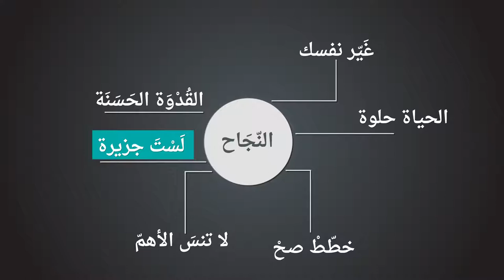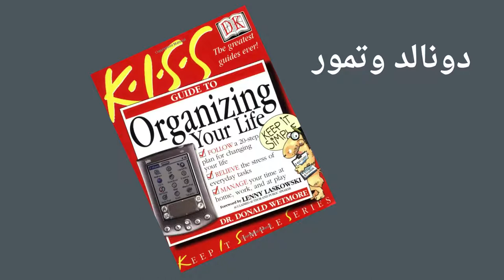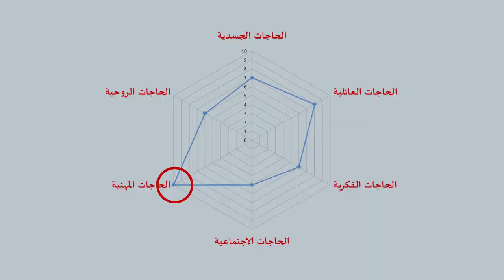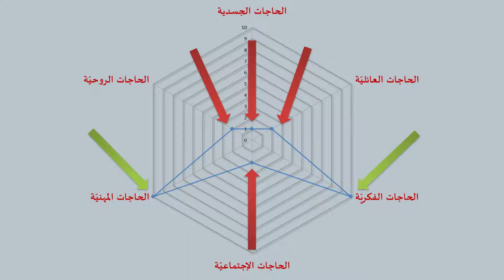محاور النجاح الستة د يوسف صيداني3 - 6 التوازُن في الحياة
الحقوق محفوظة للجامعة الامريكية بيروت AUB
يعتمد نجاحك ليس فقط على العمل الجاد بل على قدرتك على إدارة نفسك و إدارة أوقاتك  واعطاء كل ناحية من نواحي الحياة ما تتطلبه من وقت و جهد.  يعرض الدكتور يوسف  صيداني مجالات ستة للتوازن في الحياة و نستعرض ما يسمى بدولاب (أو عجلة)  التوازن Balance Wheel.